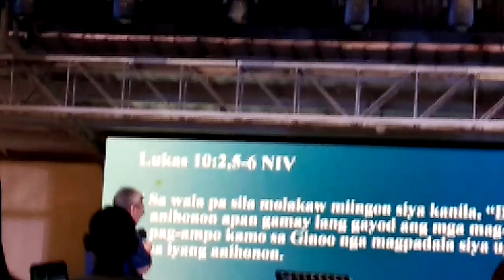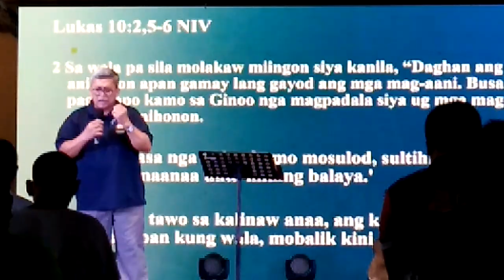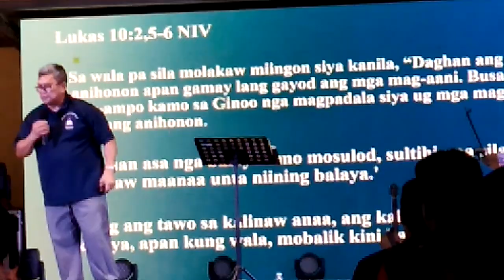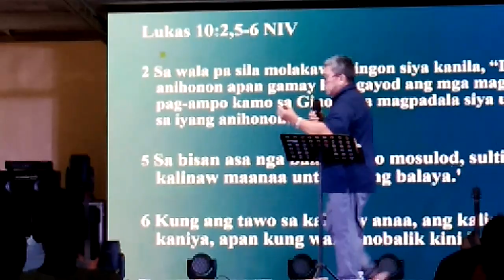Mission: Possible.preached Ptr.Felix Sermon